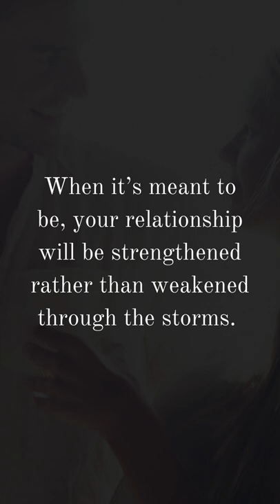5 Weird Things that Happen When God Reveals Who You Should Marry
Here are 5 weird things that often happen when God is showing you who he wants you to marry.

1. Both of Your Wounds Will Often Antagonize the Other Person’s Wounds Which God Uses to Cause a Deeper Pursuit of Healing

Proverbs 27:17 says, “As iron sharpens iron, so one person sharpens another.”

2. God Will Often Bring You and Your Future Spouse Together in a Way That You Never Would Have Expected

As the old saying goes, “If you want to make God laugh, just tell him your plans.”

3. You Will Both Have an Odd Amount of Acceptance for Each Other’s Annoying Quirks

As the old saying goes, “Everyone’s normal until you get to know them.”

4. Your Spiritual and Personality Differences Will Help You Live a More Well-Rounded Life Together

When God leads you to your future spouse, your differences will actually complement and bless one another.
5. When Things Get Hard, You Will Run Towards Each Other Rather Than Away from Each Other

When it’s meant to be, your relationship will be strengthened rather than weakened through the storms.